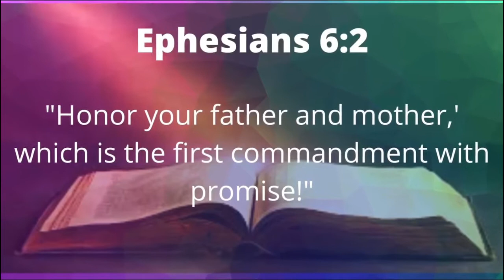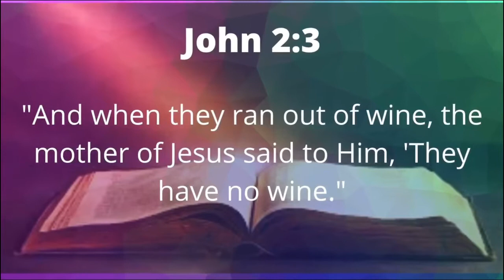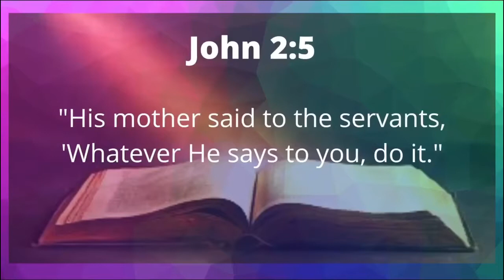Bethel AMEC SF - SWAG Message - 5-10-20